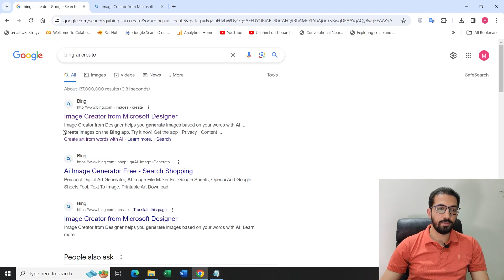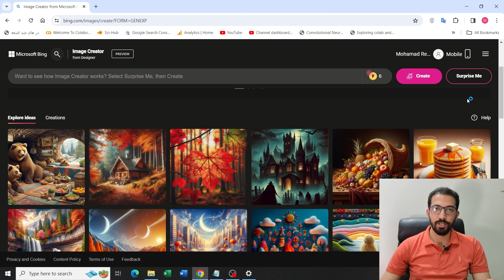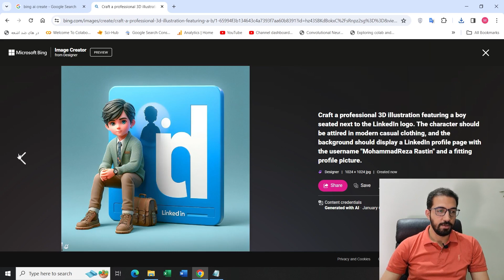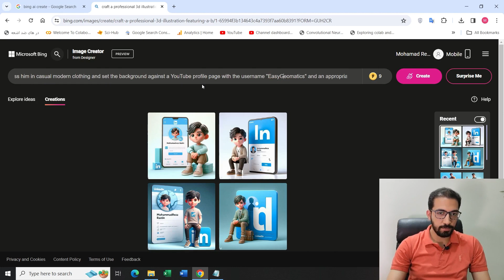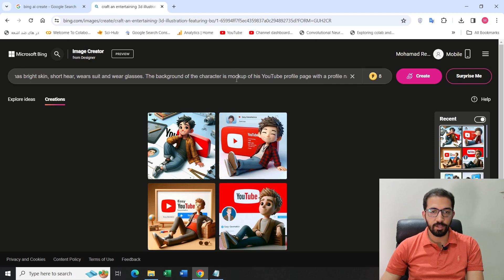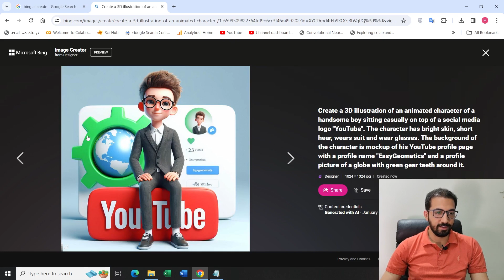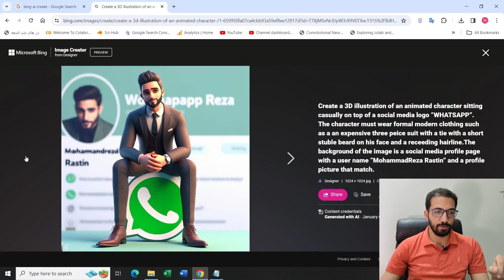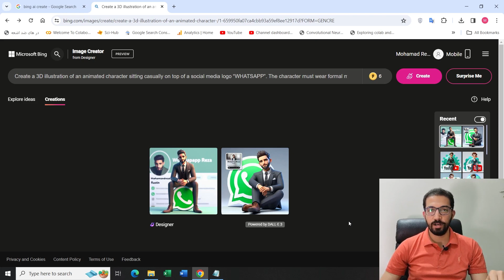طراحی آدمک کارتونی شبکه های اجتماعی مثل لینکدین و یوتیوب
تو این ویدیو نشون دادم که چجوری خیلی راحت و سریع، عکس پروفایلی خودت رو برای هر شبکه اجتماعی مثل لینکدین، یتویوب، واتسپ و ... بسازی.

ساخت این عکس ها با هوش مصنوعی هست و هرچی که بخوای برات می سازه. فقط کافیه پرامپت های پایین رو برای نمونه استفاده کنی.

قبل از این که پرامپت هارو استفاده کنی نمونه هایی که داخل ویدیو آماده کردم رو ببین حتما.

پرامپت مخصوص یوتیوب:
"Create a 3D illustration of an animated character of a handsome boy sitting casually on top of a social media logo "YouTube". The character must wear modern Indian clothes. The background of the character is mockup of his YouTube profile page with a profile name "Smart Graphics" and a profile picture same as character."

نظراتتون رو تو قسمت کامنت ها برام بنویسید